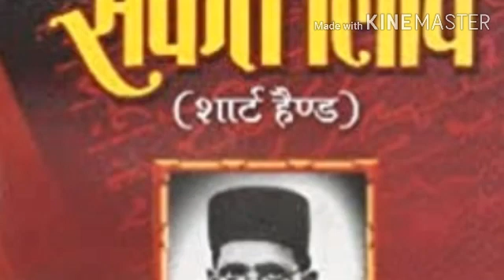rishi pradani dictation 1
publication on date 11-jun-2021